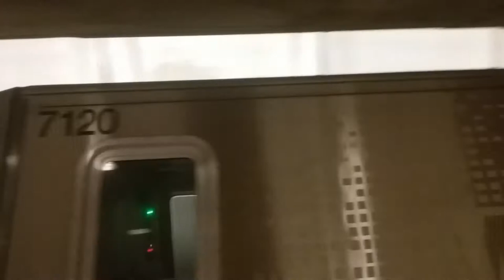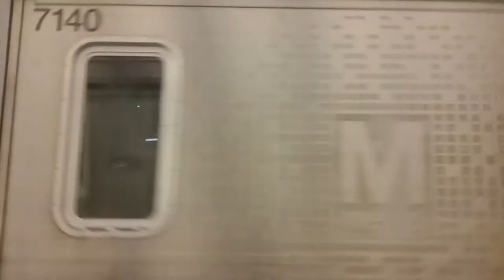Metro Action @ Van Ness UDC